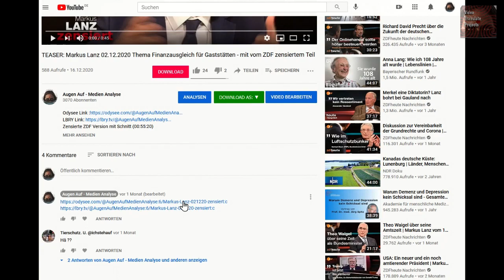Kanal gesperrt, wg: Niederländisches Unterhaus: "Klaus Schwaab kann stolz auf sie sein!"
Original Video mit
Übersetzung & Untertitel: Nano Da Vinci
Voice Over: Frie

Kanal "Augen Auf Medien Analyse"

▬▬▬▬ Odysee / LBRY▬▬▬▬▬▬▬▬▬▬▬▬▬▬▬▬

▬▬▬▬ Bitchute ▬▬▬▬▬▬▬▬▬▬▬▬▬▬▬▬▬▬▬

▬▬▬▬ Musik ▬▬▬▬▬▬▬▬▬▬▬▬▬▬▬▬▬▬▬▬▬